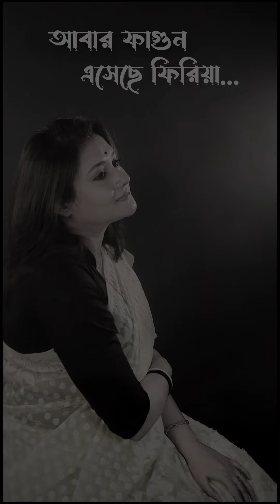Abar phagun eseche phiriya | Debosree Tarafdar | আবার ফাগুন এসেছে ফিরিয়া | দেবশ্রী তরফদার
পছন্দের গান করতে বড্ড ইচ্ছে হয়.. তাই নজরুল গীতি রইলো আপনাদের জন্য..

গান - আবার ফাগুন এসেছে ফিরিয়া
লেখা - কাজি নজরুল ইসলাম

কন্ঠ - দেবশ্রী তরফদার

শব্দ গ্রহণ ও শব্দ মিশ্রণ - ক্রসফেড স্টুডিও

Debosree Tarafdar